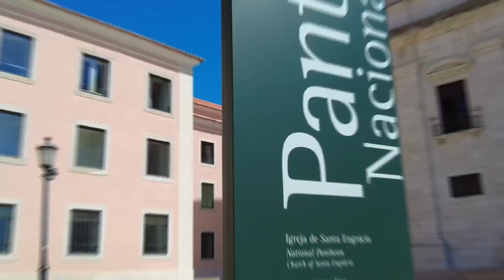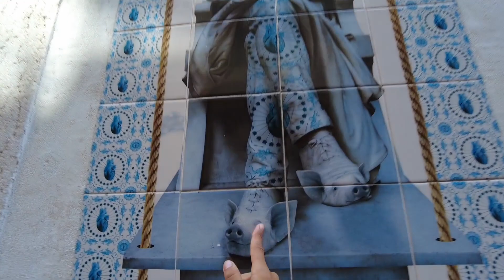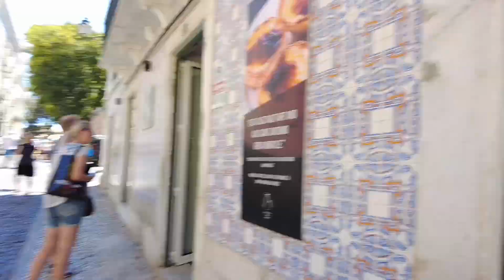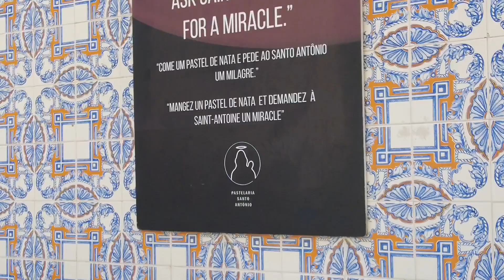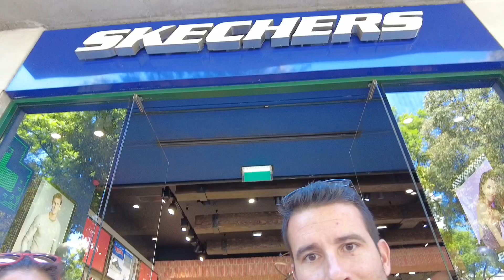LISBOA AUTOCARAVANA en Familia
Lisboa en familia vuelta a la península Ibérica en Autocaravana
A Lisboa llegamos en Uber es súper cómodo y te dejan llevar a las perritas.
Le pedimos que nos deje en la puerta de la Catedral para poder recorrer la Ciudad!
Seguidamente decidimos ir a ver Lisboa desde las alturas, vamos a varios miradores.
Lisboa está lleno de Hornos y pastelerías y a los Jordans les encanta y acabamos parando en todos! 😱 Está todo muy bueno !
Gracias al GPS nos guiamos y encontramos la Iglesia de San Vicente y el Panteón Nacional
Paseamos por las bonitas calles de Alfama.
Intentamos entrar en el Castillo pero en Portugal no nos dejan entrar con perros a ningún sitio 😓
Si os gustan los Pasteles de Nata tenéis que pasar por la Pastelería Santo Antonio están riquísimos!
No podéis ir a Lisboa y no ver este impresionante monumento: Arco de la Rúa Augusta es una pasada!
Recorremos las calles de Lisboa buscando donde comer , y tenemos el problema de los perros! No se puede comer en casi ninguna Terraza con ellos!
Si vais con perros os recomendamos ir a la Pastelería Nata Fina, se come bien, barato y os dejarán ir con perros.

canciones;

Visitamos LISBOA1

Visitamos LISBOA2

Visitamos LISBOA3

Visitamos LISBOA4

Visitamos LISBOA5

Visitamos LISBOA6

Visitamos Lisboa7

Visitamos Lisboa8